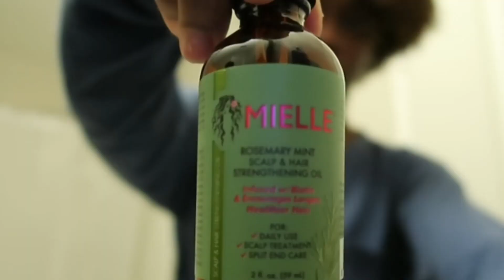Weekly Vlog | APARTMENT HUNTING| Track practice| Lunch date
HEYYYY YALL!! I’M BACK.. I hope you enjoy this video! This was so special because it has been a long time coming and I worked so hard for these moments. I forever appreciate you all for following me along on this journey. I love you all guys!

Support ya girl & use my links if you a real one ❤️